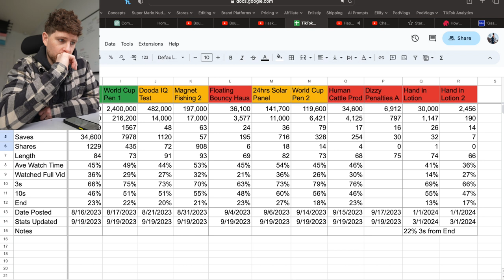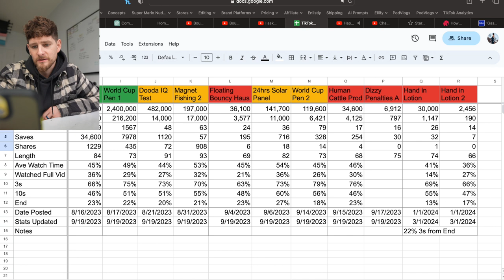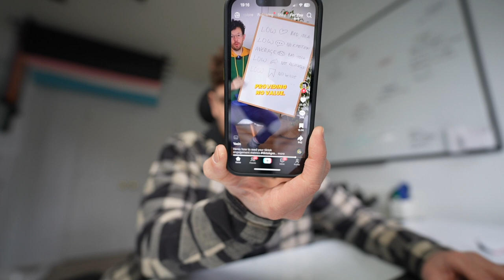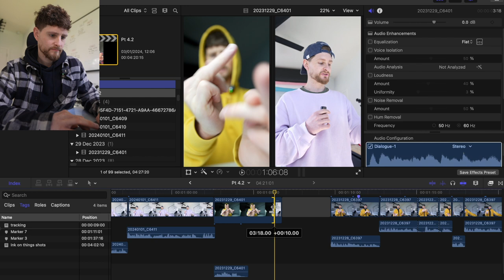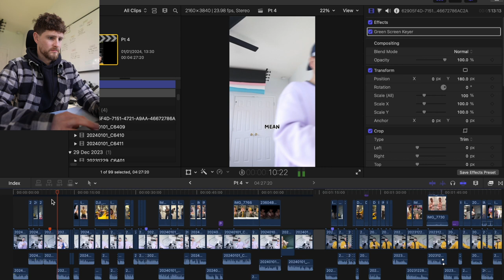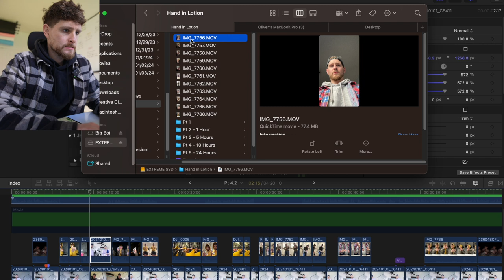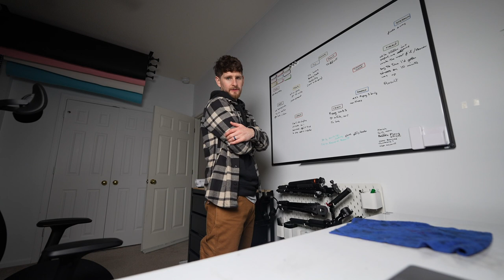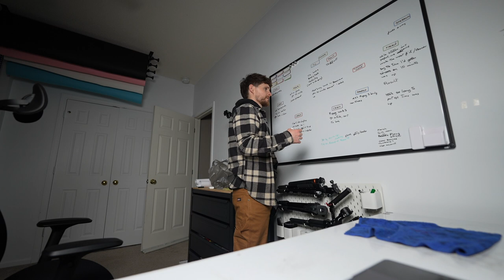Edit PodVlog 071 - editing TikToks to go viral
I can't lie I've been pretty frustrated with posting on TikTok recently but I'm trying to learn and improve. I posted the Hand in Lotion for 24 hours on TikTok a day or two ago and it performed pretty poorly so I decided to make a few changes based on the retention data. I made, what I thought, was a huuuuuuge improvement to the hook by adding in an 'Elephant'. Basically something that makes the viewer wonder how on earth that came to be. This is either my first or second time using this technique so we'll see how it goes.